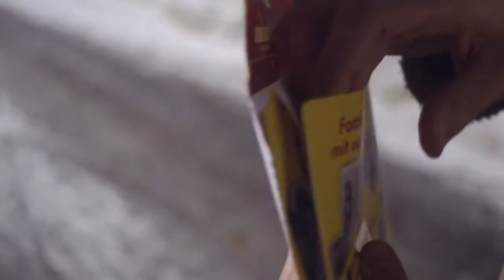Pentax K-x & Zoom H2 Fieldrecorder combination (see video infos for more details)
A little demonstration of some edited testfootage. The light reflections are a result of the UV Filter which i forgot to unscrew. Sorry for that. :(
I did this video together with my best buddy.

I was using my DSLR Rig which is  made of:
- Pentax Kx (ver. 1.01)
- M42 Adapter (allowing infinity focus)
- Pentacon 29mm, f2,8 (M42 Mount)
- Hotshoe adapter mount
- Zoom H2 Fieldrecorder

The built in magneto optical image stabilizer was activated to reduce excessive rolling shutter.

I combined the footage with the audiorecordings of the H2 and this is the result. None of these shots are graded and the audio recordings are not mixed or mastered. Raw and directly from the SD card. I did this by purpose to give you a little insight view about how this combination looks and sounds like. Maybe this will help a few of you if you're thinking about what equipment you should get.